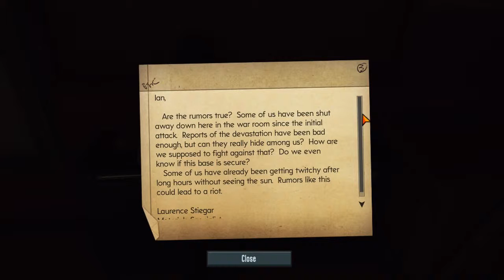The Bureau: XCOM Declassified Gameplay (Part 3)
The Bureau: XCOM Declassified Mission Gameplay.